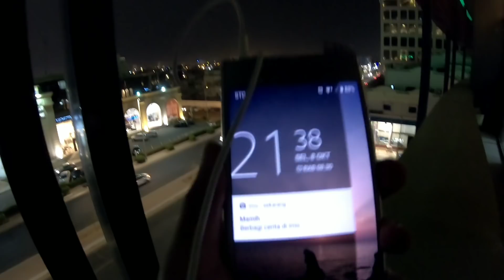BADAI DEBU DI ARAB SAUDI II JEDDAH MAKKAH.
Badai debu di arab saudi. 8 oktober 2019.
Di video kali ini saya mau share kepada teman-teman semua bahwa di arab saudi sekarang sudah memasuki musim dingin. Dan Bias nya di awali dengan angin debu seperti saat ini kota jeddah di landa badai debu dan di kota lainnya sperti di kota makkah sudah beberapa hari ini turun hujan. Silahkan simak video berikut ini.
Terima kasih.